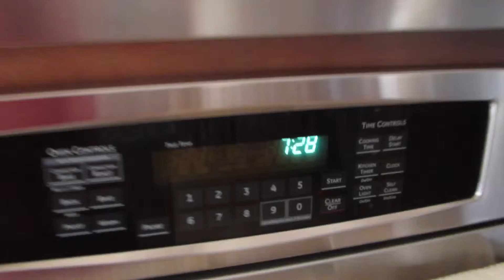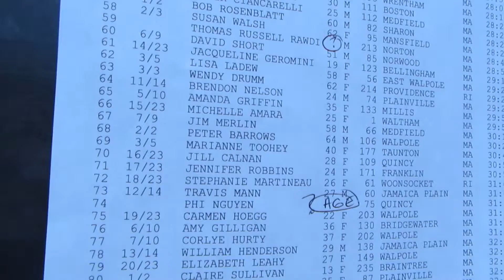MT FIRST 5K VEDA day 19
I ran my first 5K today in support of The League School of Greater Boston.

It was a lot of fun!